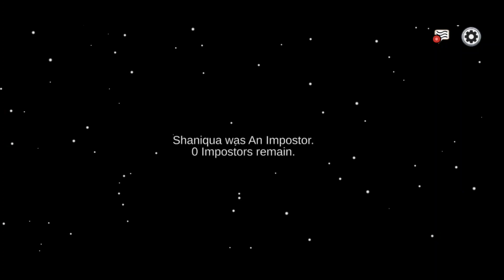Among Us #4. The Imposter had us fooled!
There's an Imposter Among Us :D